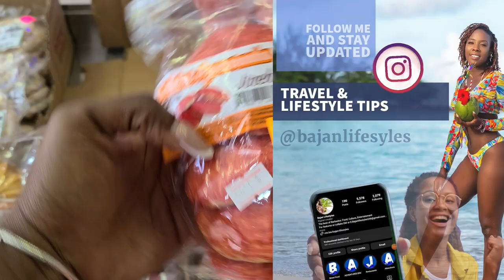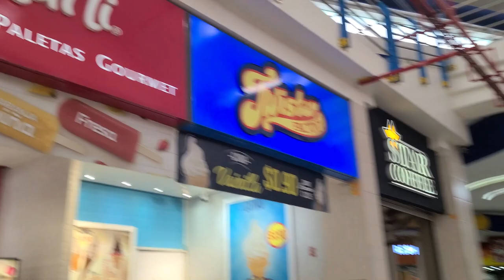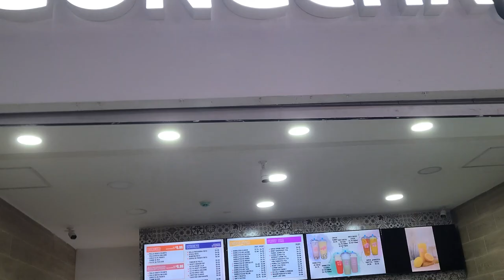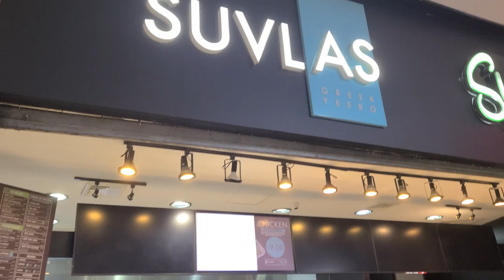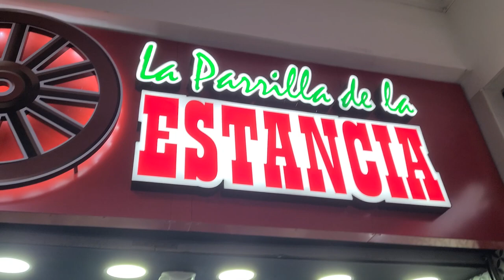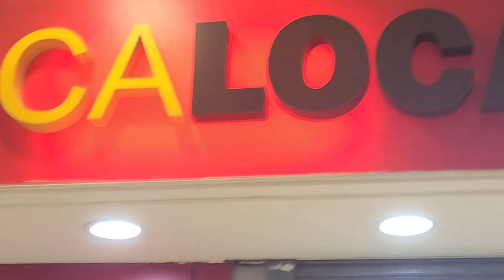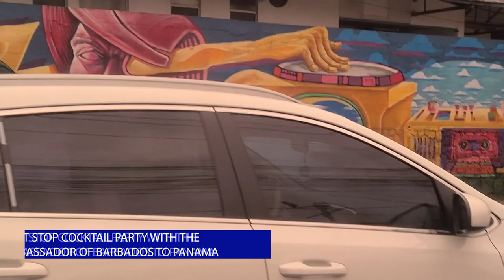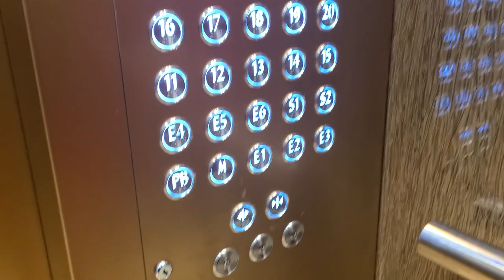Shopping at Albrook Mall, Panama City Panama Vlog Day 2 Pt 2 -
So excited to bring to you our trip to Panama, We spent 3 glorious days in Panama City thanks to a competition hosted by Capital Media, Copa Airlines, The BTMI, The NCF, and Going Places Travel.

In the video about the shopping